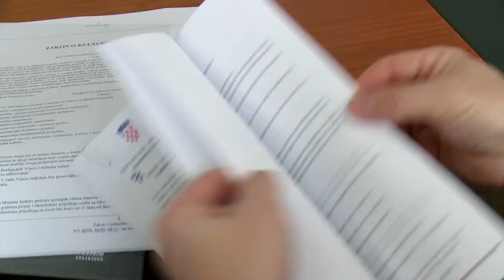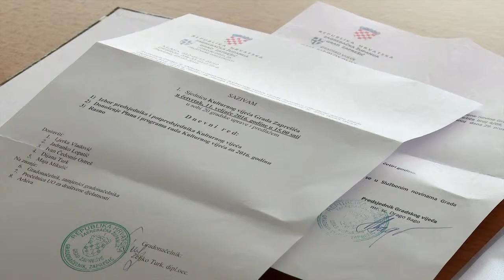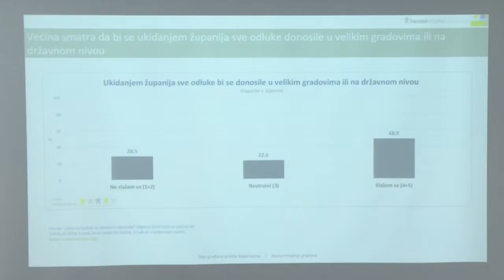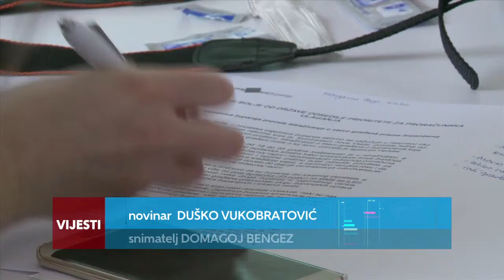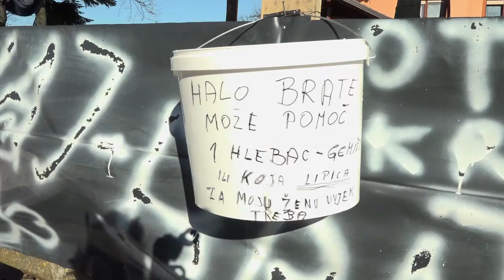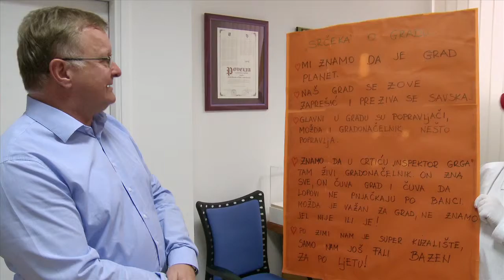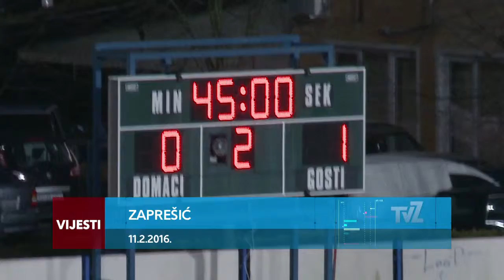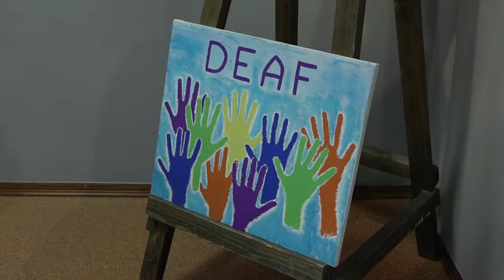Televizija Zapad - Tjedan iza nas 13.2.2016.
Tjedni pregled vijesti.